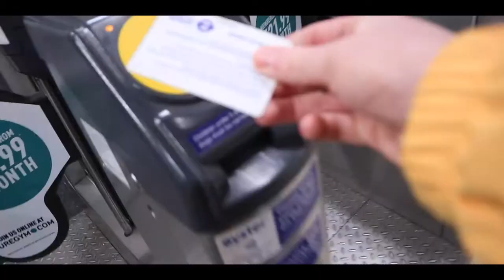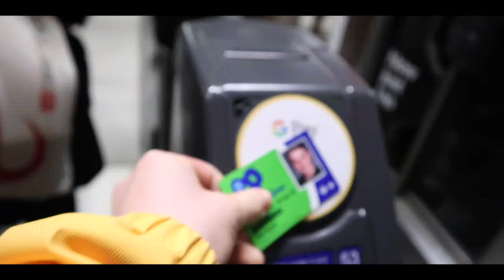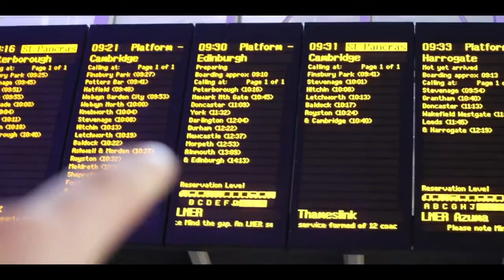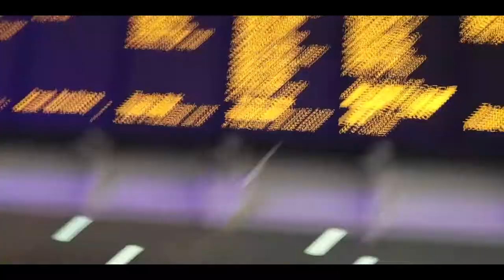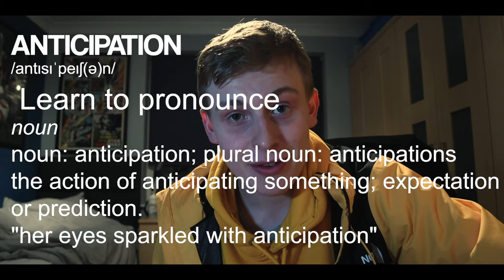A Very Important Day... | #2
Also feel free to drop a like on the video as well that would mean the world.

-Max